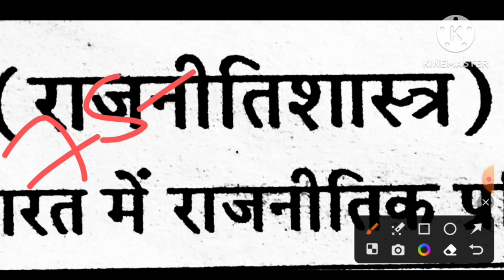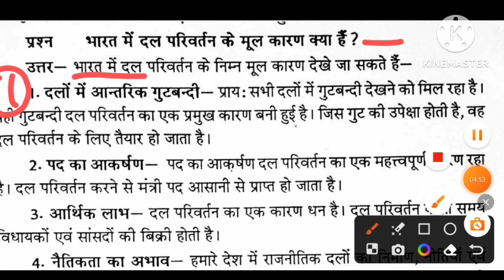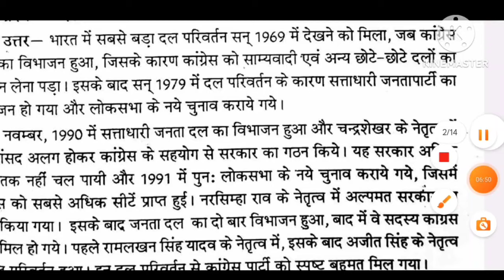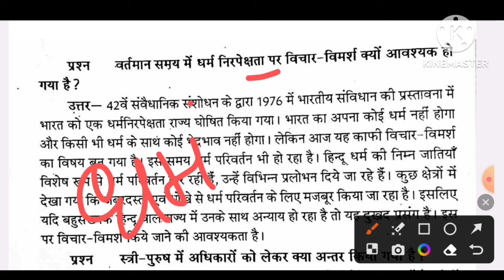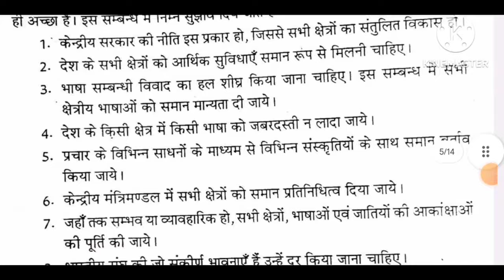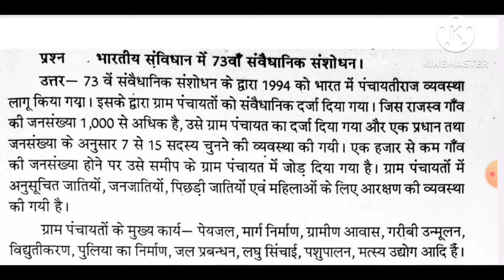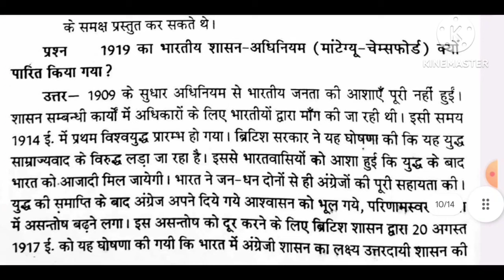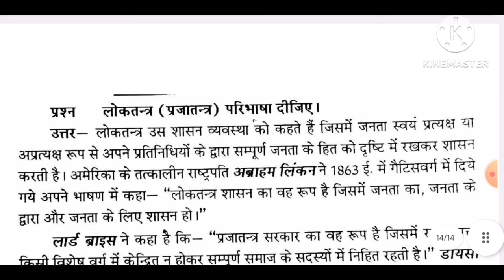Political Science B.A 3rd Semester 2023-24 | ba 2nd year 3rd sem. rajniti shastra question answers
Hello

B.A 2nd year 3rd semester political science exam 2023-24
ba 3rd semester political science question answers 2023-24
BA 3rd semester political science question paper 2023 sidharth university
BA 3rd semester rajniti shastra model paper 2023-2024
 political science question for ba 3rd semester exam 2024
ba third semester exam 2023-24

BA political science important question for 3rd semester 2023
ba 3rd sem political science question 2023-24 Avadh university
ba3rdsemesterrajnitishastraquestion2023-24

ba 3rd semester political science model paper 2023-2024
dr. ram manohar lohiya university political science question paper
BA 2nd year 3rd semester political science question paper 2024 RMLAU
BA 3rd semester political science question allahabad university

BA 3rd semester exam 2023 political science ayodhya university
BA 3rd semester political science question 2024 Avadh university
ba 3rd semester rajniti shastra 1st paper 2023 rajju bhaiya university
BA 2nd year 3rd semester rajniti shastra rmlau
BA third semester rajniti shastra question 2023-24
political science solved question paper ba 3rd semester faizabad university
political science for ba 3rd semester 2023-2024

BA 3rd semseter rajniti shastra important question Avadh university
b.a 3rd semster political science important question answers 2024
BA 3rd semester political sciene model paper 2024
BA 3rd semester rajniti saster
BA 3rd year rajniti sastra question answers 2023-24
political science model paper ba 3rd semester 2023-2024
political science important question ba 3rd semester Avadh university
B.A 2nd year political science question answer 2023-24 Avadh university
ram Manohar university ba 3rd semester political science question
B.A 3rd semester rajniti shastra question 2023-24 rmlau university
ba 3rd semester political 2023 model paper vbspu
B.A 3rd semester political science very important question 2023
B.A 3rd semester political science question paper 2023-24 Avadh university
most important question for political science ba 3rd semester 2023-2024
political science most important question answers ba 3rd semester 2023

ba 3rd semester political science question pdf 2023-24
ba 3rd semster political science classes

b.a 2nd year political science very important question 2023-24
ba first year rajniti shastra exam question 2023-24 ayodhya university
ba 3rd semester political science very important question 2023-24

ba 2nd year ba 3rd semester political science very imp question 2023
ba 3rd semester political science question answers 2024 rmlau

ba 3rd semester political science question paper 2024 Chaudhary Charan Singh University

social change and cocial movement in india

BA 1st semester political science model paper ram manohar Lohiya university
political science important question ba 3rd semester 2024

ba 3rd semester political science 2024 ccsu
ba 2nd year 3rd semester political science ayodhya university
political science model paper Avadh university
 ba 3rd semester rajniti shastra meerut University
ba 3rd semester political science model paper 2023-24
b.a 3rd semester rajniti shastar question answers 2023
राजनीति शास्त्र मॉडल पेपर  2024
ba 2nd year 3rd semester political science question 2024
political science question answers ba 3rd sem. 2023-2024
 ba 3rd semester 2024
ba political science question 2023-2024
political science question answers 2023-24
 rajniti shastar ba 3rd semester 2024 rmlau
ba 3rd semester political science important question 2024 ccsu
ba 3rd semester political science notes 2023 vbspu
ba 3rd semester political science book 2023
ba 3rd semester rajniti shastra important question 2024 ccsu
political science question answers ba 3rd semetser 2023-24
most important topics political science 2023